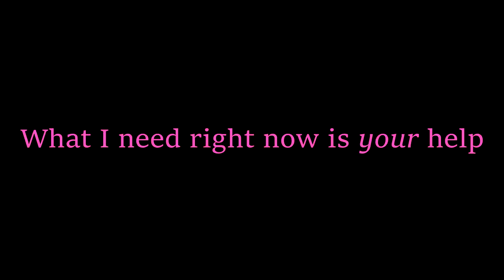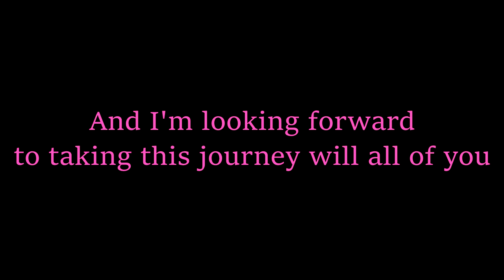New Channel Announcement!